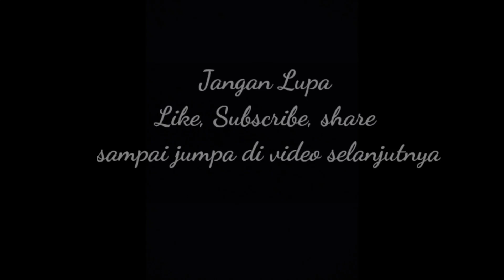TIPS Bergaul Dengan Baik Sama BULE | Saya Dapat Menikah Isteri Bule dari Australia | Bagaimana Bisa?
Hallo lur, ini vlog pertama saya. Vlog ini dibuat karena banyak yg dm saya mengenai cara mendapatkan istri bule, sebenarnya saya membuat vlog ini juga untuk edukasi cara bergaul yang benar.